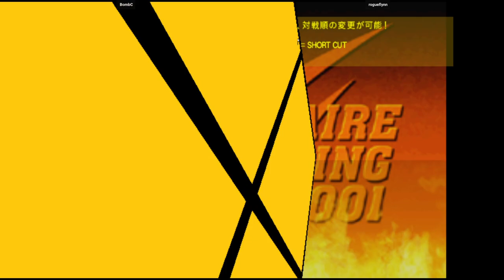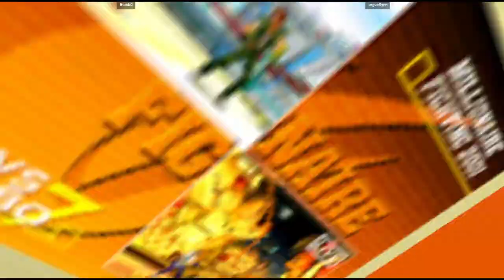CVS2 | BombC VS rogueflynn | 🇺🇸🇺🇸 Fightcade Flycast